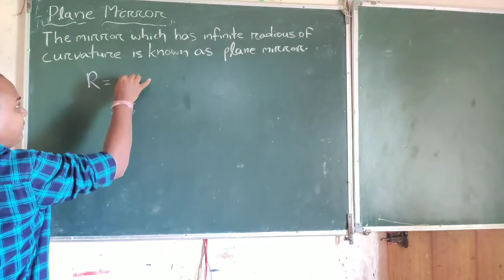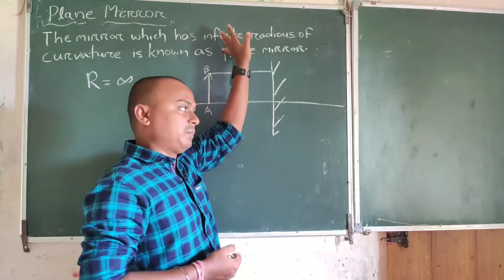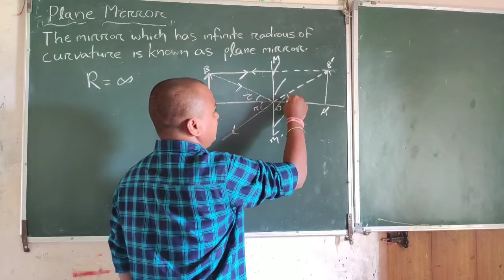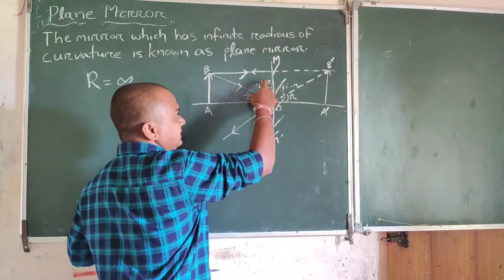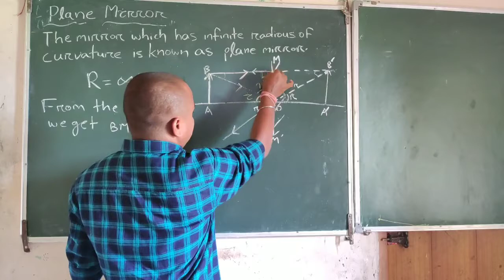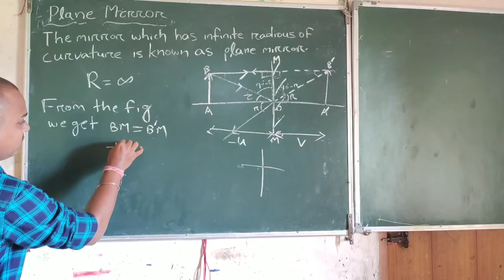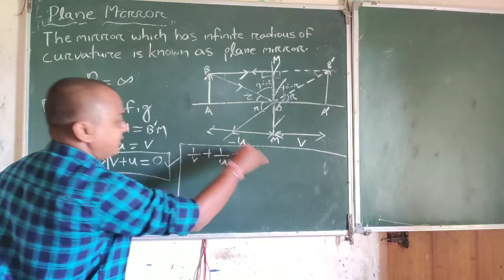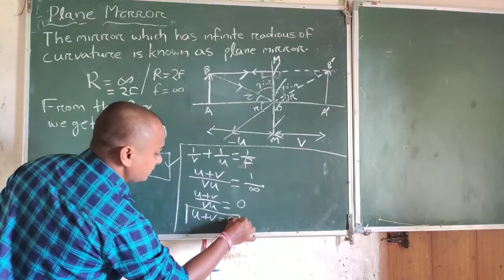OPTICS_06 PLANE_MIRROR DERIVATION_OF_MIRROR_FORMULAE_FOR_PLANE_MIRROR CHSE ODIA_MEDIUM #+2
TWELVETH. With the simplest way.